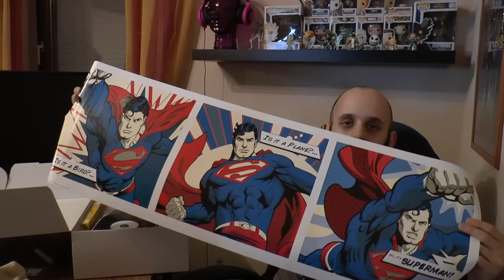Lootchest August 2015 Unboxing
Schauen wir mal, was so alles in dieser schweren August Box drin ist ;)

Wenn ihr auch eine Box haben wollt, geht einfach mal auf